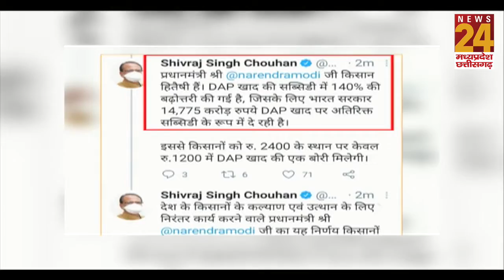सस्ते DAP को लेकर सियासत शुरू